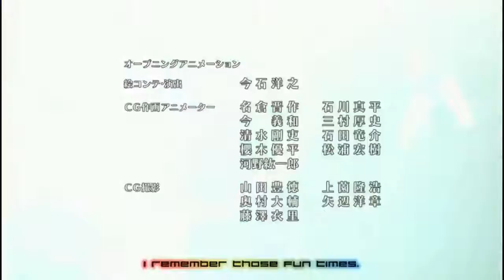【AMV】#13【Make A Move AMV】 【Mercury Kiriye】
В кратце. Делается это на случай, если у автора оригинального видео возникнут проблемы с этим видео и ему придётся его удалить или же по каким-то причинам канал автора будет удалён.(ютуб удаляет старые каналы) Не хочется чтобы труды авторов пропадали напрасно, поэтому в случае чего видео можно будет взять с нашего канала.
Summarily. This is done in case the author of the original video will have problems with this video and he will have to delete it or for some reason the author's channel will be deleted.(YouTube removes old channels) I do not want the works of the authors were lost in vain, so in which case the video can be taken from our channel.